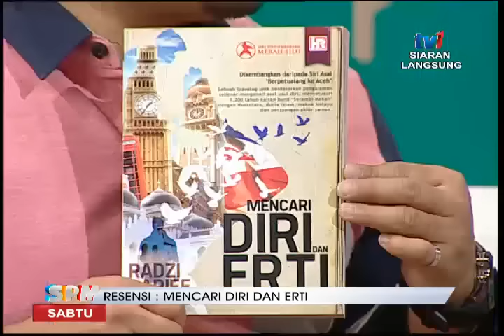SPM - RESENSI: MENCARI DIRI DAN ERTI [19 SEPT 2015]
Temuramah bersama:
i. Merah Silu, penulis
ii. Nor Faezah Nasrudin, Penerbit